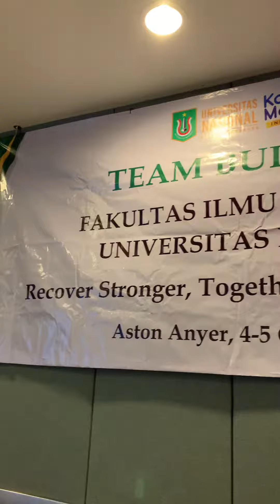Team Building FIKES UNAS di Anyer, 4-5 Oktober 2022